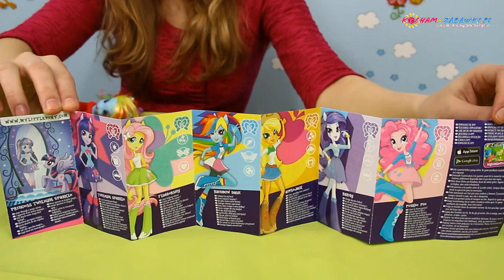Rainbow Dash z Akcesoriami - Equestria Girls - My Little Pony - Hasbro - A3995 A4121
Film Equestria Girls opowiada o wyprawie Twilight Sparkle
do równoległego świata w poszukiwaniu skradzionej korony!
Kucyk przechodzi przez lustro i trafia do liceum, gdzie spotyka piątkę dziewczyn, które bardzo przypominają jej przyjaciółki: Rainbow Dash, Rarity, Pinkie Pie, Applejack oraz Fluttershy. Okazuje sie, że korona to nagroda na balu. Twilight Sparkle musi zmierzyć się z Sunset Shimmer, samolubną dziewczyną i wielokrotną zdobywczynią korony...

 Lalki Equestria Girls lubią pokazywać się
w swoich najnowszych ubraniach!
Lalka z akcesoriami ma dwa piękne stroje w zestawie i dwie pary butów. Lalki mają zginane łokcie i kolana, dzięki czemu można ustawić je w dowolnych pozach znanych z wybiegów. Każda z nich ma w zestawie mnóstwo akcesoriów, w tym specjalną spinkę dla dziewczynki.

W ZESTAWIE:
lalka Rainbow Dash,
2 pary sukienek,
2 pary butów,
szczotka do włosów,
dopinany kosmyk włosów,
zestaw naklejek,
torebka,
spinka dla dziewczynki,
inne akcesoria.

Rainbow Dash doll has 2 outfits and 2 pairs of shoes for interchangeable styles
Doll's bendable knees and elbows let her strike all kinds of fashion poses
Style her hair with the colorful ponytail hair clip or wear it yourself
Includes doll, 2 outfits, 2 pairs of shoes, purse, earrings, wings and ponytail hair clip
Boot color may vary
Figure comes with accessories (boot color may vary)